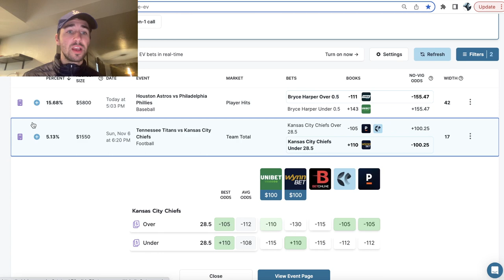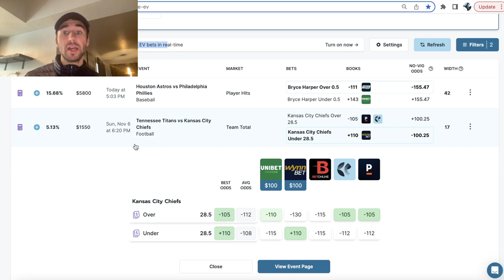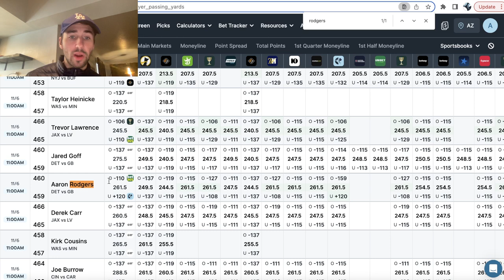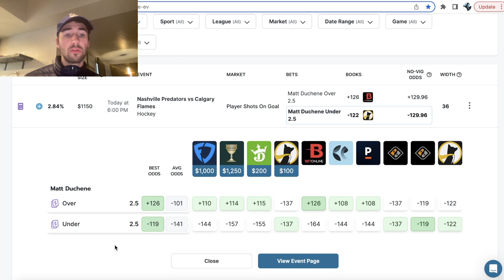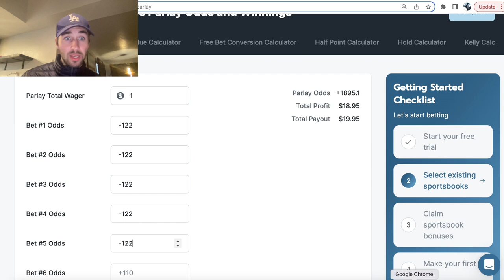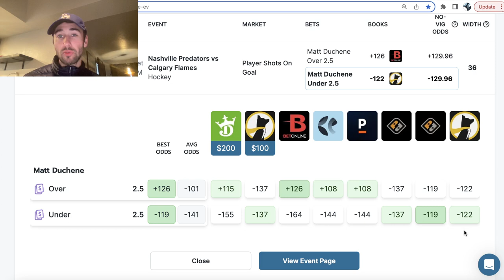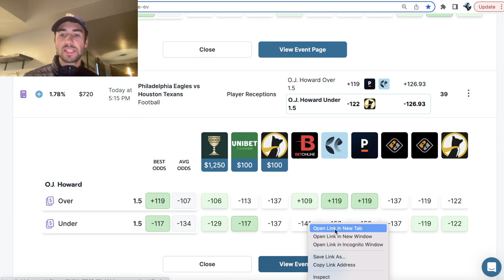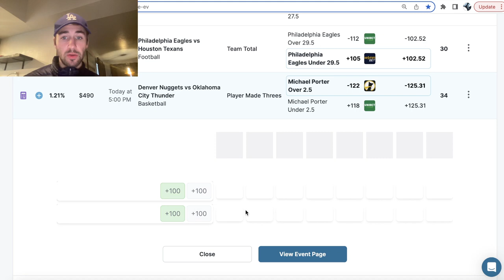5 Player Props That'll 20x Your Money!